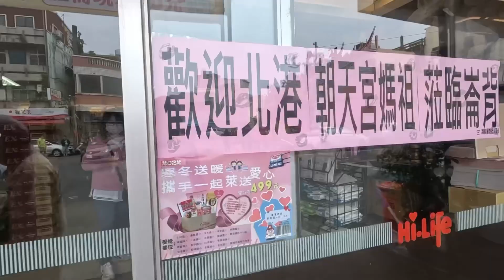[北港朝天宮] 悲心廣行 300年來首次遶境雲林 EP.02 小鄉鎮一時間湧入大量的信徒